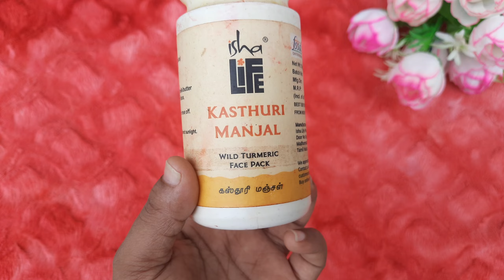BEST NATURAL DE TAN FACE PACK|পুজোর আগেই ট্যান রিমুভ হবে |মার্কেটের চেয়ে বেটার রেজাল্ট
Best De Tan face pack|How to remove sun tan from face &body
পুজোর আগে সান  ট্যান থেকে মুক্তি
সানট্যান দূর করার উপায়